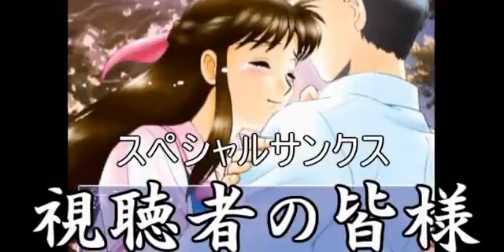【アンチャーテッド】超絶ビビりなトレジャーハント！＃２２【うか】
今回の動画は、「アンチャーテッド　砂漠に眠るアトランティス」の初見実況プレイです！

暫く投稿ペースが落ちます(´・ω・｀)

スイマセン！